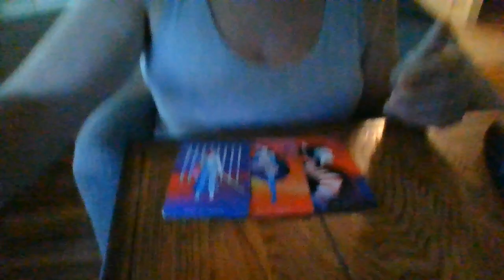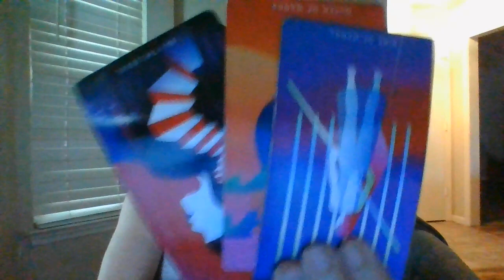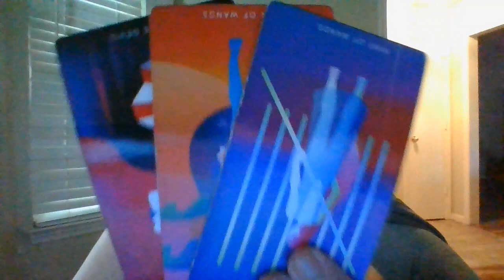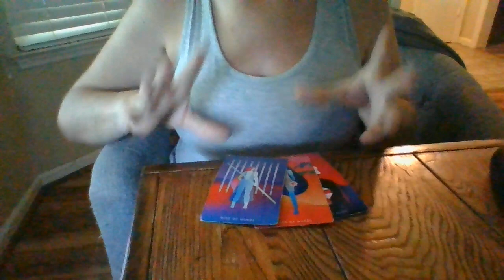THE JIST IN 96!- CAPS- 8/31/22- 9/3/22- ENDING KARMIC RELATIONSHIP CYCLE!- R&R!